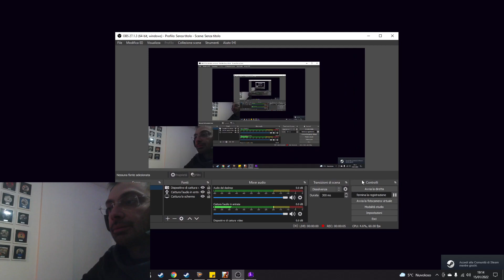Diego&Rachele Stone Shard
Provo il prologo di Stone Shard e fallisco T_T